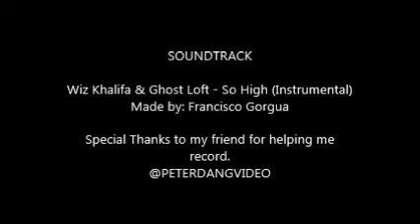Project by Francisco Gorgua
DISTCO 2015 Contestant - Senior Level - Personal Stories

2015 Contestant - Senior Level - Personal Stories